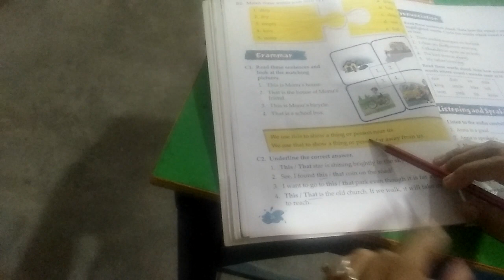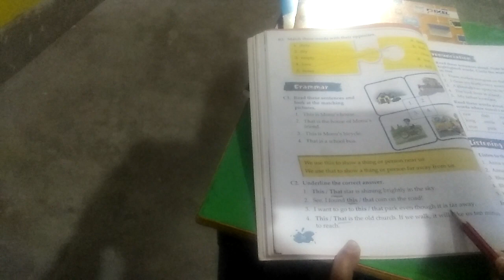Class 1 English ch 3